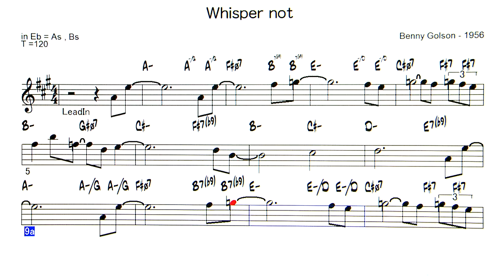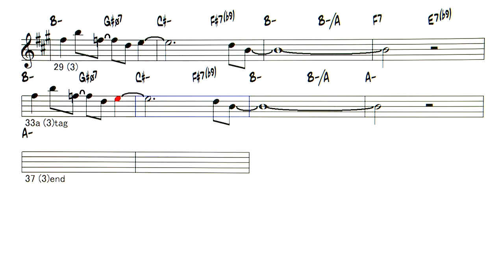Whisper Not - ( Eb instrument )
Backing Track - Whisper Not ( by Benny Golson - 1956 )
◎Backing Tracks list